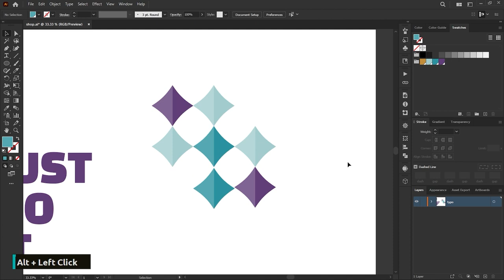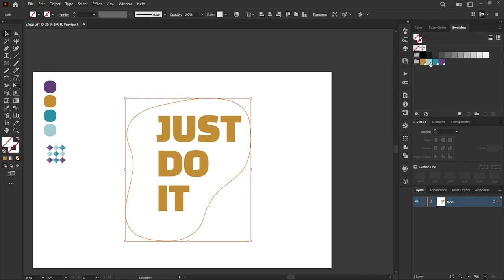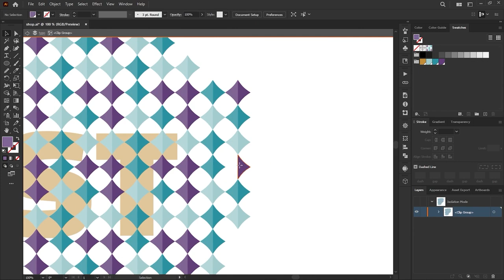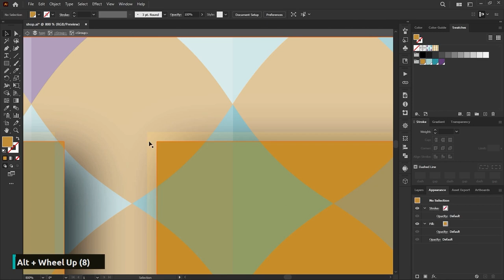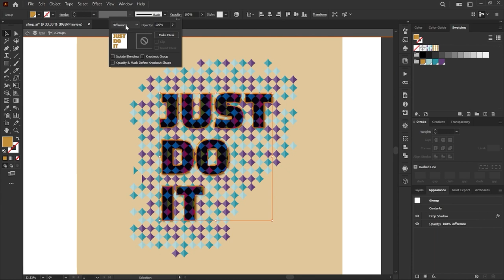How To Design Typography Using Patterns? Adobe Illustrator Tutorial.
In this video, we went to design a special and different typography! 🎨😉

Every week we upload a video related to graphic design!

✅Be sure to tell us your opinions! 💕
✅If there is a subject in graphics that you would like to see a video about, be sure to tell us! 😉

00:00 Pattern
01:30 Background
02:04 Details
02:48 Typography